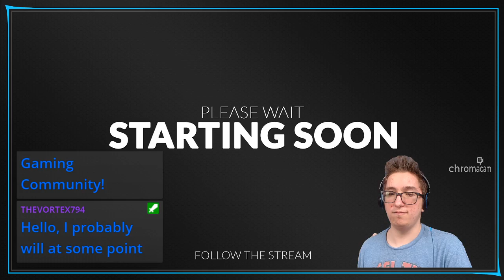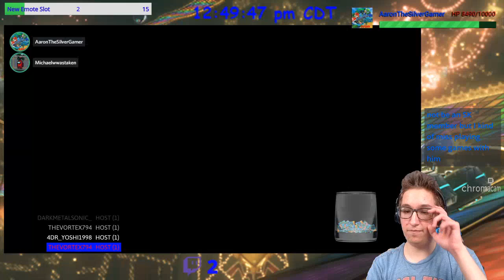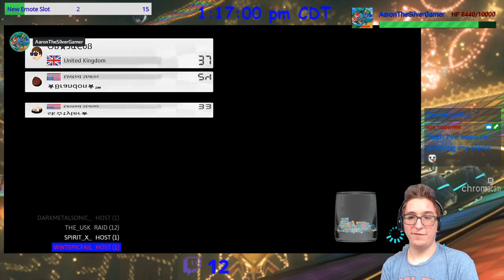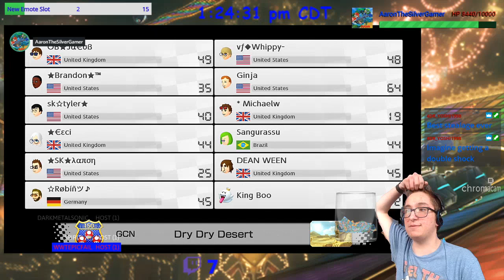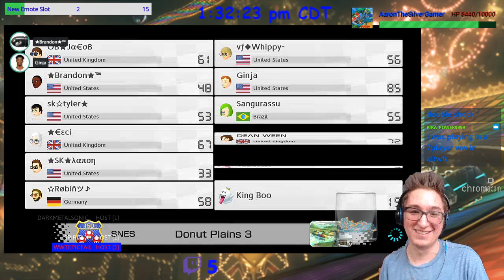[MK8DX] Brandon's Weekly Tournament #2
This is actually week 3 of Brandon's Tournament, but the 2nd one I have highlighted on Twitch. We're using characters from Mario Kart Tour in this one.